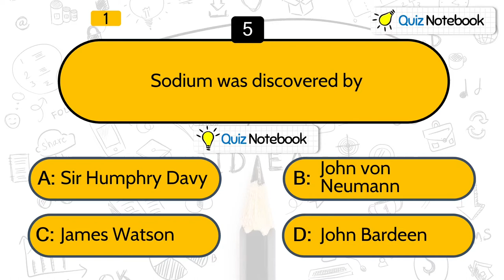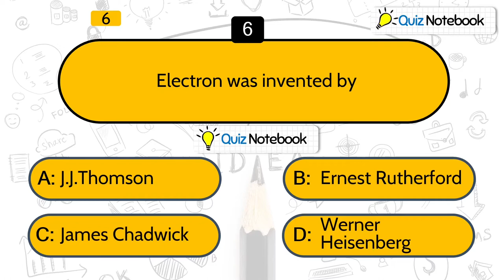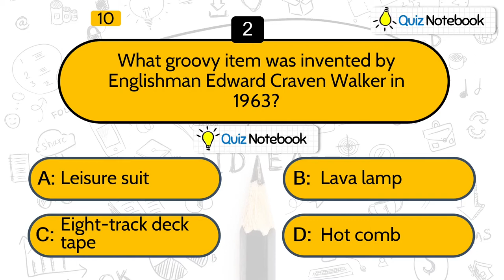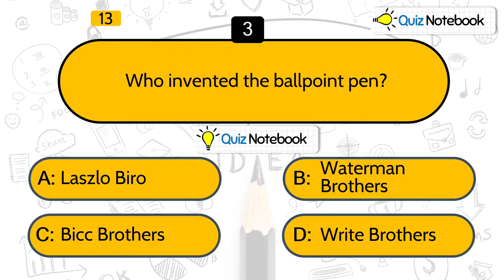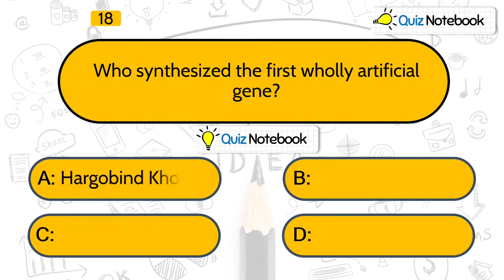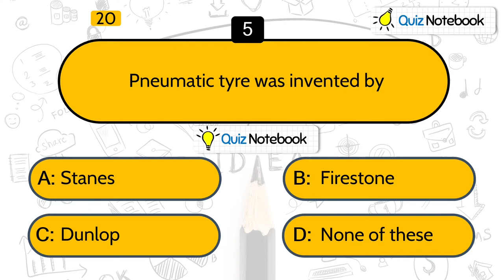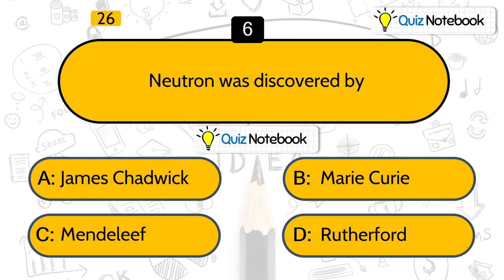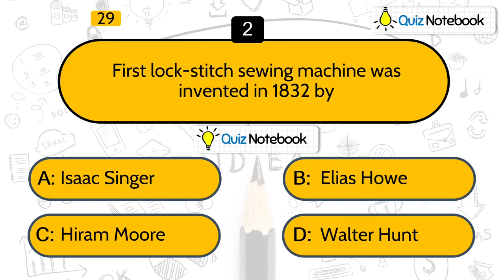Inventions and Inventors quiz || inventions and discoveries GK Quiz Part 1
Inventions and Inventors quiz || inventions and discoveries GK Quiz. Inventions and their Inventor/ important list of invention and Inventors for all types of competitive exams.
आविष्कारक  उनके आविष्कारक